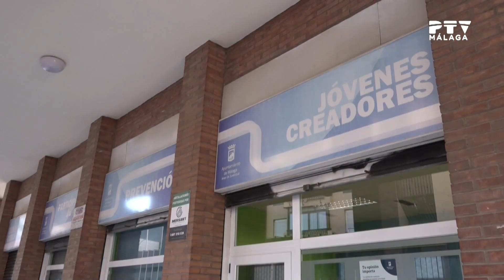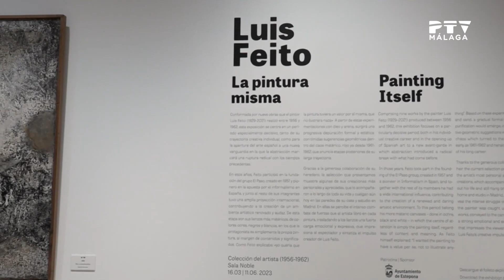📺 Viernes 5 de mayo 2023 ≫ PTV Noticias Málaga 2ª ed